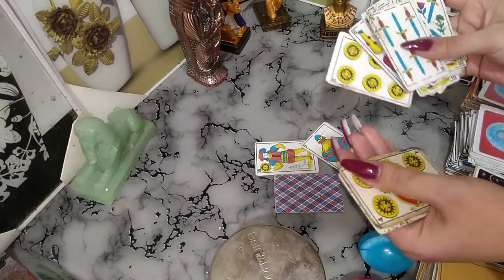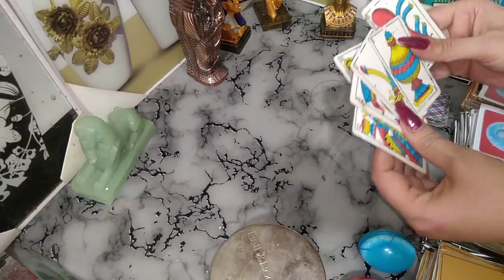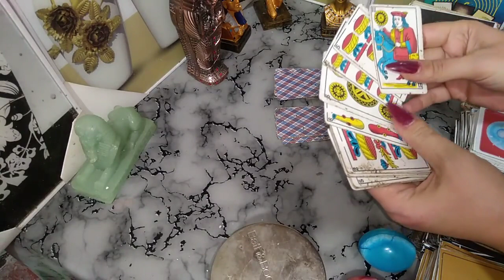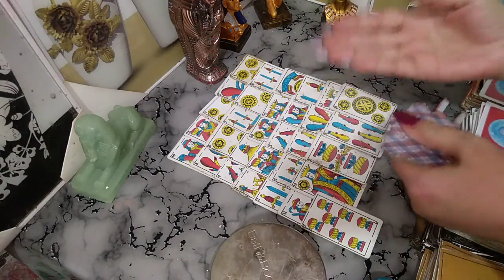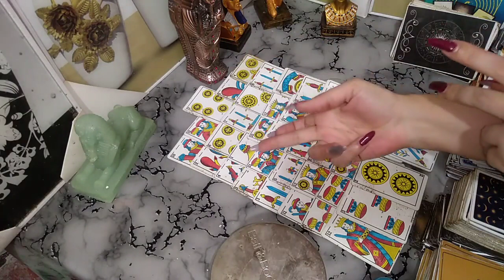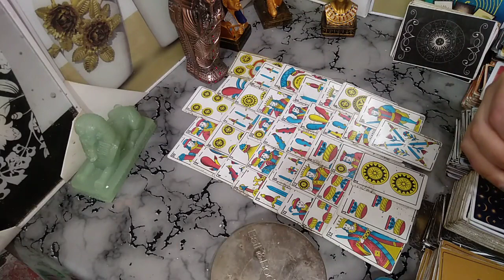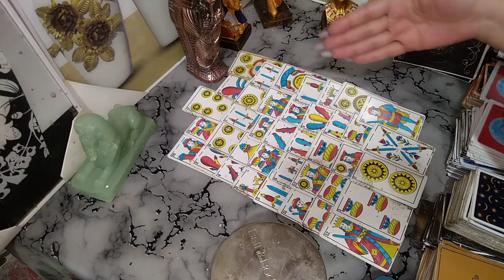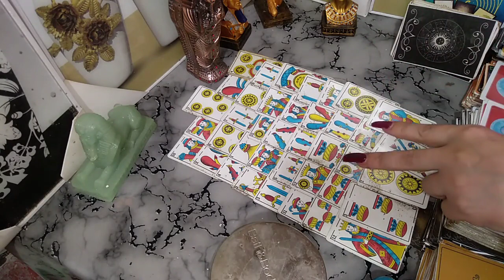🎀فال البيضاء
تعلمي ديري الفال بنفسك
تعلم الفال
الكارطة
تعلم الفال بالكراطة للبنات
تعليم سهل
تعلم الفال بالكراطة
معنى اوراق
الفال بالكراطة
شروحات الكارطة
للبنات تعلم الفال بنفسك
تعلمي ديري الفال بالكارطة بنفسك للبشرة البيضاء
الفال بشرة البيضاء
تعلم الفال بالكراطة
ضريب الفال بالكارطة المغربية لجميع أنواع البشرة
تاروت المستقبل
الكارطة المغربية
🧑🏻عااجل وجديد😱فال البشرة البيضاء بالكارطة
المغربية الخطييرة😱🔥سمعي
karta mghribiya
lfal b karta
lfal blkarta
darbi lfal
فال البنت العازبة بالكارطة للبشر
فال اليوم بالكارطة المغربية,
فال البشرة السمراء بالكارطة المغربية,
فال البشرة البيضاء بالكارطة المغربية,
الفال بالكارطة المغربية,
الفال بالكارطة المغربية اليوم,
الفال بالكارطة المغربية 2021,
الفال بالكارطة المغربية 2020,
الفال بالكارطة المغربية للبنت البيضاء,
الفال بالكارطة المغربية للمتزوجة,
الفال بالكارطة المغربية للرجال,
قراءة الفال بالكارطة المغربية اليوم,
قراءة الحظ والفال بالكارطة المغربية
فال للبشرة البيضاء,
فال للبشرة الحنطية,
فال للبشرة السمراء,
فال الكارطة للبشرة البيضاء
تاروت مغربي,
تاروت المستقبل,
تاروت الملكة,
تاروت مغربي رائع,
تاروت مريم,
تاروتيون والفلك,
تاروت مغربي مع صابرين,
تاروت الكراش,
تاروت برج الحوت,
تاروت ياسمين,
تاروت يسرى,
تاروت ياسمين ام مسك,
تاروت ياسمين برج الثور,
تاروت يهودي,
تاروت يوم,
تاروت والفلك,
تاروت وابراج,
تاروت وصال,
تاروت وفاء الشافعي,
تاروت والفلك احمد,
تاروت ورقي لا يكذب,
تاروت وقاعدة ستات,
تاروت والفلك احمد 2021,
jhv j kc 67,
تاروت هير,
تاروت همسة,
تاروت هل يحبني,
تاروت هل في رجوع للمنفصلين,
تاروت هاجر نعيم,
تاروت هند,
تاروت هل يخونني,
تاروت هل الحبيب يحبني,
تاروت نورسينا,
تاروت نادية,
تاروت نور,
تاروت نجم,
تاروت نيران,
تاروت لونا,
تاروت نونة,
تاروت نورة,
تاروت ميتشو,
تاروت مع صابرين,
تاروت مونيكا,
تاروت محمد علي,
تاروت م,
تاروت حرف م,
تاروت للمنفصلين,
تاروت لايف,
تاروت لا يكذب,
تاروت للمنفصلين هل في رجوع,
تاروت لونا 2021,
تاروت للمتزوجين,
تاروت للرجال,
التاروت المغربي,
التاروت والابراج,
التاروت والفلك,
التاروت والابراج مع ,
تاروت كراش,
تاروت كيف يراني,
تاروت كيف يراك,
تاروت كوتشينة,
تاروت كوين,
تاروت كيف يراني الكراش,
تاروت كيف يراك جسديا,
تاروت كيف يراك الحبيب,
تاروت قمر,
تاروت قلبك,
تاروت قراءة للمنفصلين,
تاروت قوس,
تاروت قراءة عامة,
تاروت قراءة عاطفية,
تاروت قوي,
تاروت قراءة وتعليم,
تاروت فردوس,
تاروت فوق السحاب,
تاروت فنجان,
تاروت فردوس برج الدلو,
تاروت فدوى,
تاروت فنجان نجم,
تاروت غادة,
تاروت غادة برج العذراء,
تاروت غجري,
تاروت غادة برج الميزان,
تاروت غادة برج الاسد,
تاروت غاده برج الميزان 2021,
تاروت غادة برج الثور,
تاروت غاده برج الدلو ٢٠٢١,
تاروت عين,
تاروت عربي,
تاروت علي محمد,
تاروت عبد الرحمن,
تاروت عين التاروت,
تاروت عن شخص,
تاروت عراقي,
تاروت عليا,
تاروت حرف ع,
تاروت ظالم,
تاروت ظلمني,
تاروت طاقة الحبيب الحالية,
تاروت طرف ثالث,
تاروت طالع العقرب,
تاروت طاقتي,
تاروت طالع الحوت,
تاروت طالع الجوزاء,
تاروت طالع القوس,
تاروت ضوء القمر,
تاروت ضع شخص في بالك,
تاروت ضمرة عامة,
تاروت ضي القمر,
تاروت ضع شخص ببالك,
تاروت ضع اي شخص في بالك,
ضمرة تاروت,
تاروت صابرين,
تاروت صديقة الاشباح,
تاروت صحراوية,
تاروت صابرين المغربية,
تاروت صابرين مغربي,
تاروت صاحبة الاشباح,
تاروت شهرزاد,
تاروت شيخة سناء القيسي,
تاروت شمس,
تاروت شهرزاد برج العذراء,
تاروت شيخة سناء,
تاروت شايفك